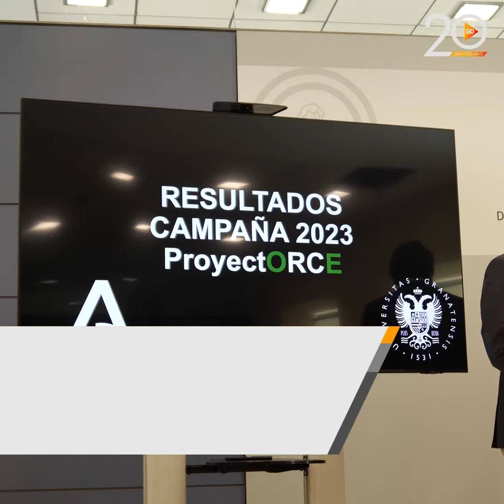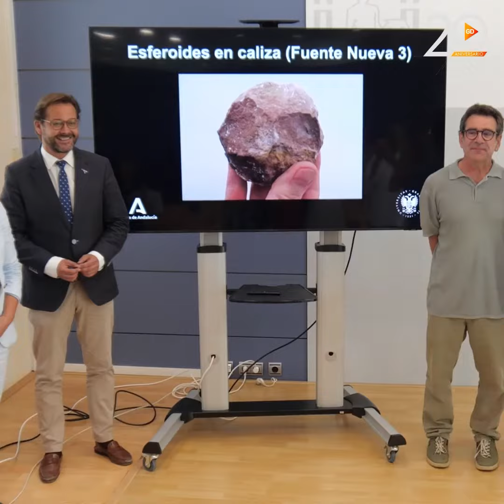La última campaña de excavación en el yacimiento de Orce desvela piezas talladas con un alto grado d